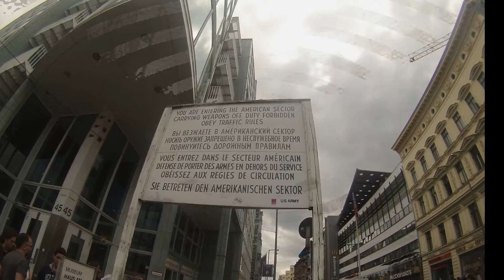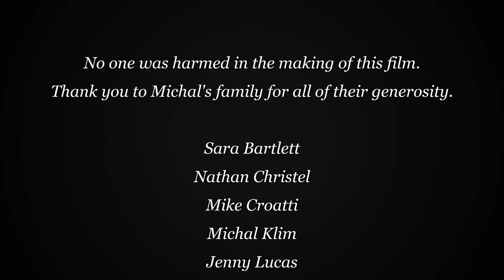European Vacation - Berlin, Germany - Summer 2015